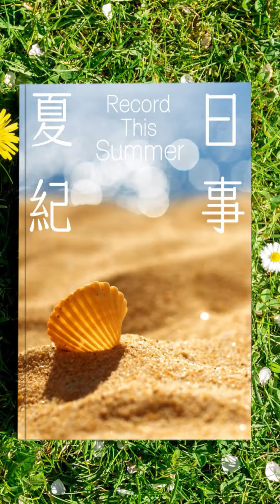福壽山一日遊～111/10/03騏熒美麗人生